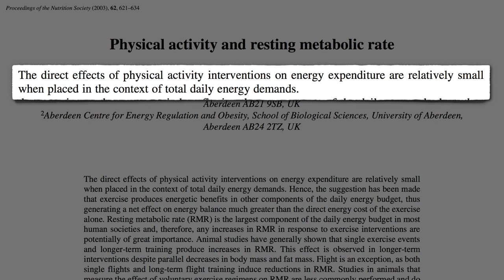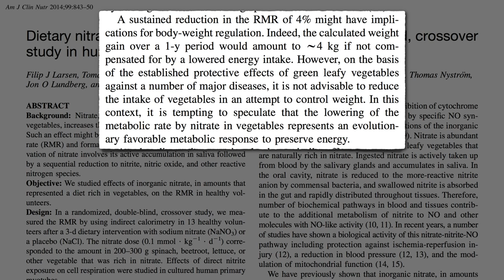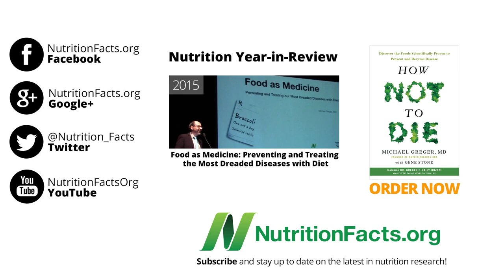Slowing Our Metabolism with Nitrate-Rich Vegetables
The reason greens are associated with a significantly longer lifespan may be because, like caloric restriction, they improve our energy efficiency.

Don’t want to carry beets on the track with you? Try fennel seeds: Fennel Seeds to Improve Athletic Performance

Want to know something else neat that greens can do? Check out How to Regenerate Coenzyme Q10 Naturally

Have a question for Dr. Greger about this video? and he'll try to answer it!

Image Credit: Wolffsfa via Pixabay.